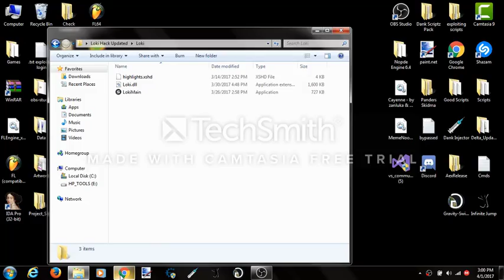LOKI HACK! [UPDATED!] [NOT PATCHED!!!]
Download

Credits
Eternal
Malenz
Panders (for making the showcase)

Hey guys!
Today Loki just updated!
This will patch on Wednesday, 5th.

Extra Credits:
NateVang - Thumbnail